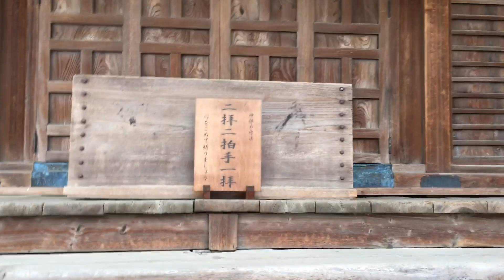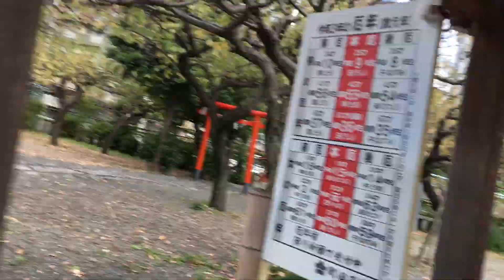2021年10月11日 町田天満宮